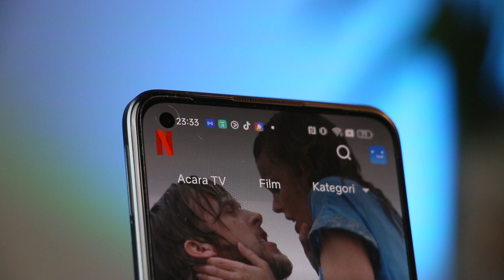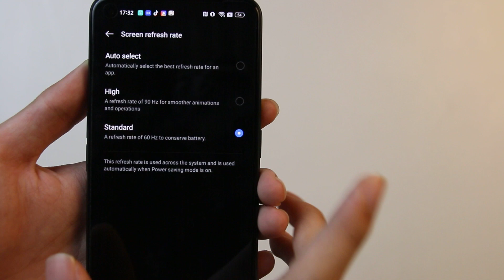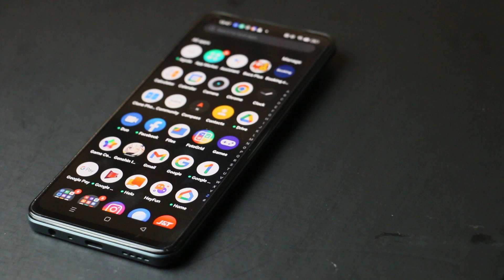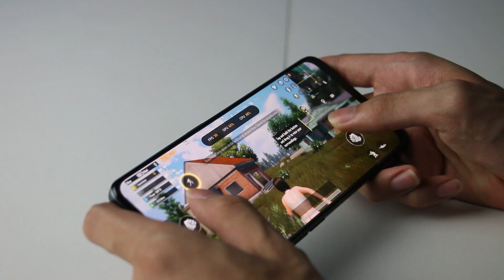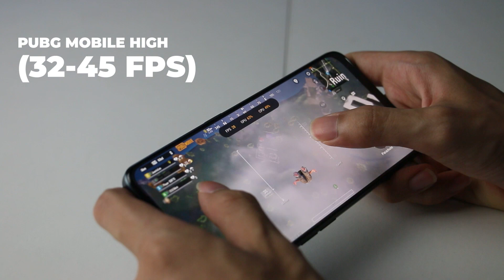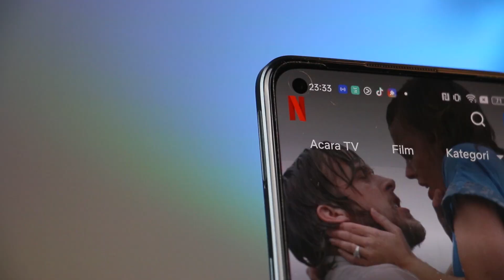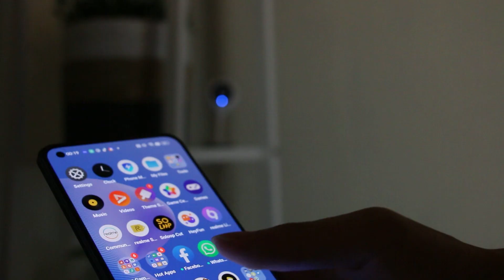realme 9 Pro+ Flagship Midrange dengan Kinerja Tinggi, Kamera Apik, dan Desain Menawan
Halo gess, kali ini gua mereview sebuah smartphone dari realme yaitu realme 9 Pro+ yang punya desain unik dan fitur menarik dari realme, langsung simak videonya yaa

Isi video
- Paket penjualan
- Desain
- Display
- Performa
- Fitur
- Kelebihan dan kekurangan
- Harga (diakhir video)